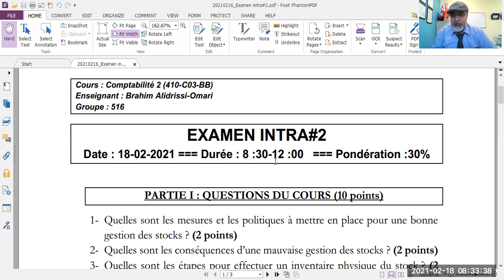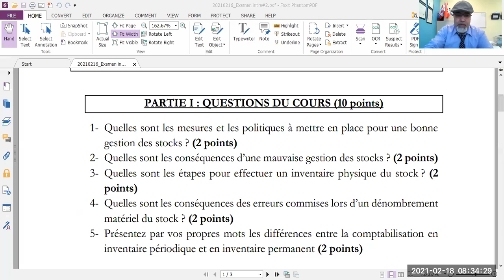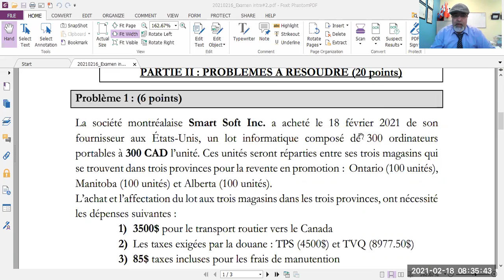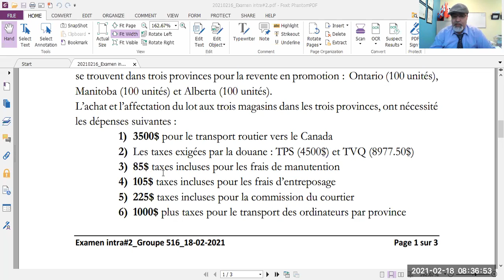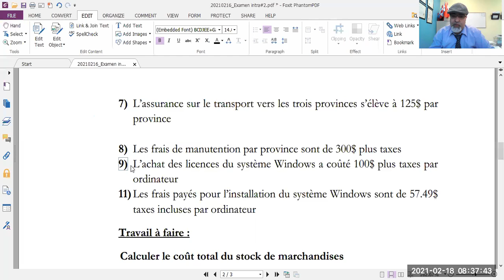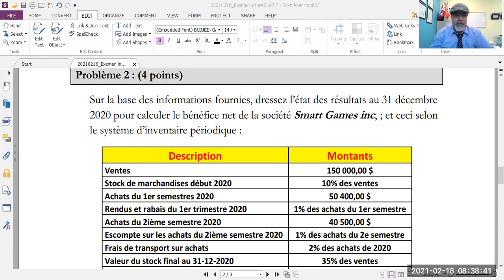20210218_Comptabilité 2_Examen intra#2_Coût de marchandises et méthode d'évaluation du stock